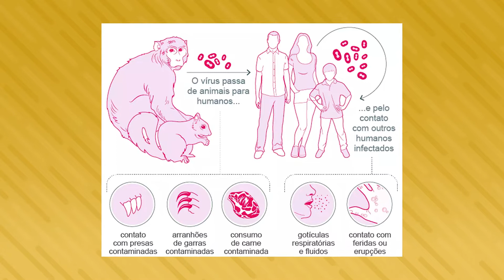Varíola dos Macacos é de Transmissão Sexual?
🎯 Agende Sua Consulta Com Um Especialista Agora (Online ou Presencial)!

00:00 Varíola dos Macacos é de Transmissão Sexual?
00:48 O que é Varíola do Macaco

A Varíola dos Macacos é considerada uma zoonose - doença infecciosa transmitida entre animais e seres humanos.

03:05 Transmissão da Varíola dos Macacos

A principal forma de transmissão da varíola dos macacos, doença também conhecida como monkeypox, ocorre por meio do contato direto pessoa a pessoa, chamado de pele a pele. A transmissão da varíola do macaco pode acontecer a partir do contato direto com lesões na pele, crostas ou fluidos corporais de uma pessoa infectada, pelo toque em objetos e superfícies que foram usadas por uma pessoa com varíola do macaco.

03:42 Transmissão da Varíola dos Macacos por Relação Sexual

O vírus da varíola do macaco também é transmitido pela relação sexual, incluindo sexo oral, sexo anal e vaginal ou toque dos órgãos genitais ou ânus de uma pessoa com varíola dos macacos. A transmissão também acontece ao abraçar, massagear e beijar e pelo toque de tecidos e objetos, durante o sexo, que foram usados por uma pessoa infectada com a varíola do macaco e que não foram limpos, como roupas de cama, toalhas e brinquedos sexuais.

09:41 Prevenção da Varíola dos macacos

A maneira mais segura de prevenção da varíola do macaco é evitar o contato direto com pessoas contaminadas, lavar as mãos com água e sabão e recomenda-se o uso de máscara de proteção cobrindo nariz e boca.